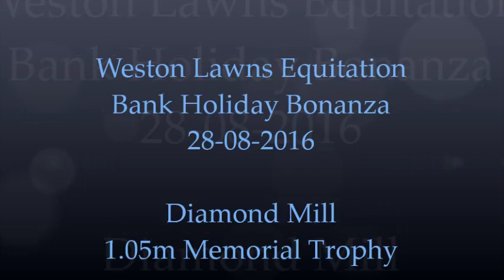Weston Lawns Equitation - August Bank Holiday Bonanza 2016 - Diamond Mill - 1.05m Memorial Trophy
The last class of the weekend and Milli jumped a great round picking up a very unlucky 4 faults at the second to last fence.

For more pictures and a blog of the show please check out my

SG Equestrian
X

***Keep Calm & Canter On***